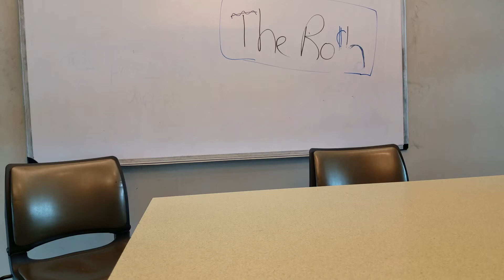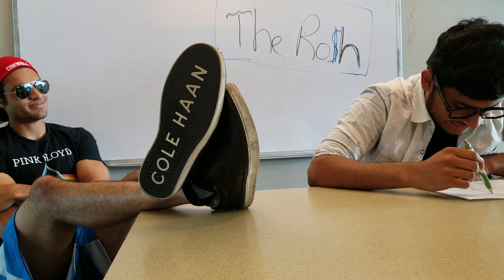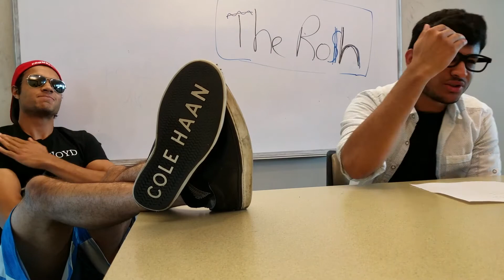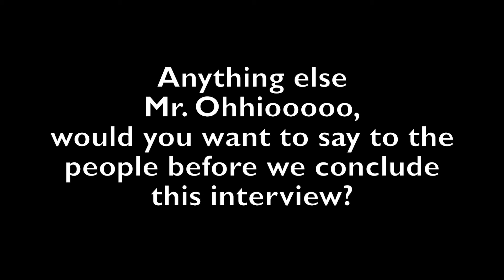The Rosh Interview Episode 1 | ft. OHiioooo